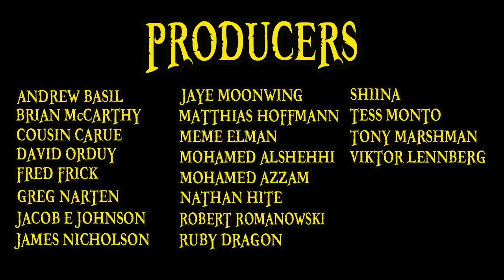One Piece Chapter 940 Review: The Spark of Rebellion